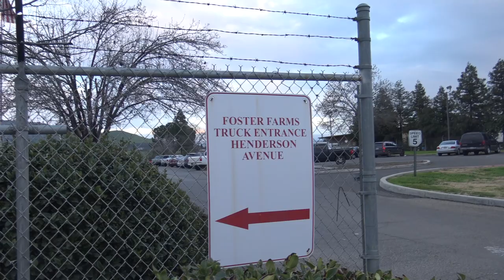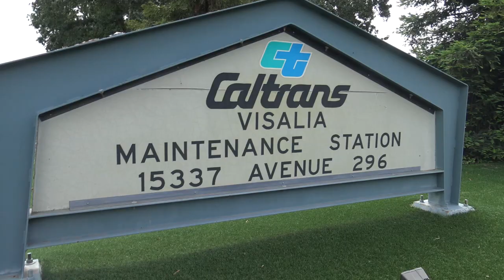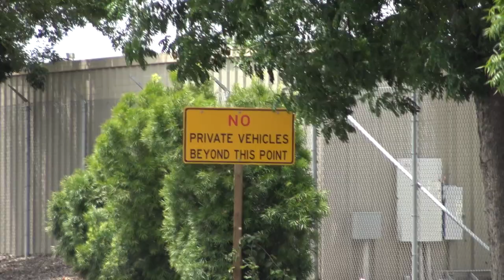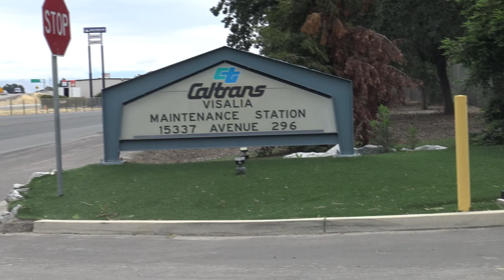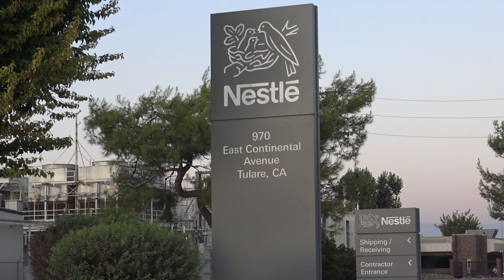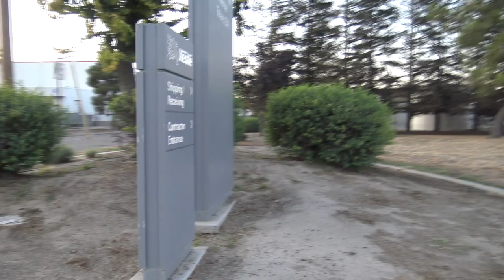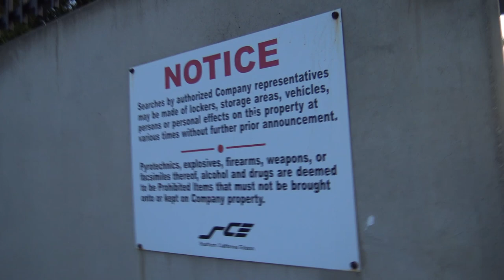WHY ARE YOU FILMING US??